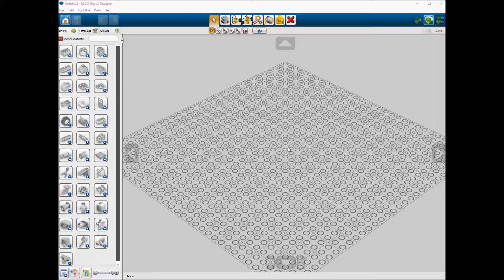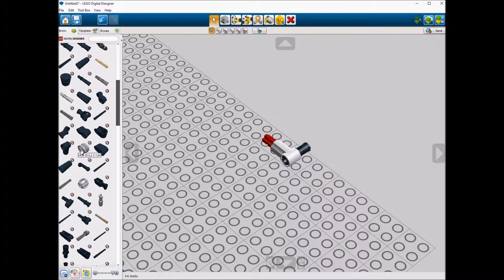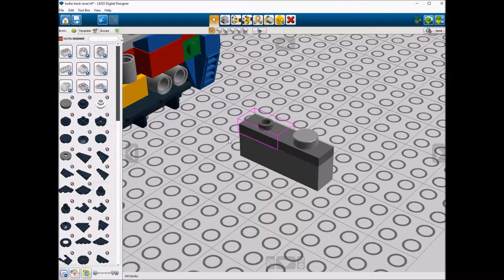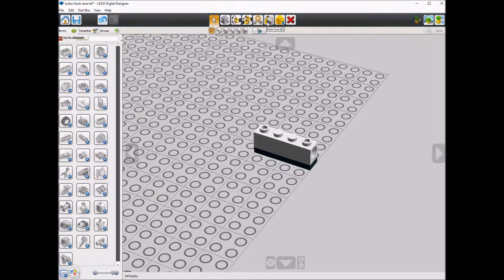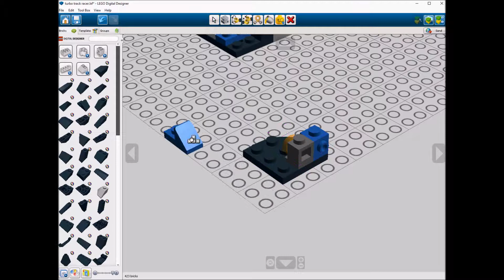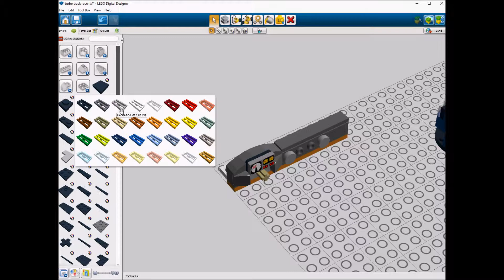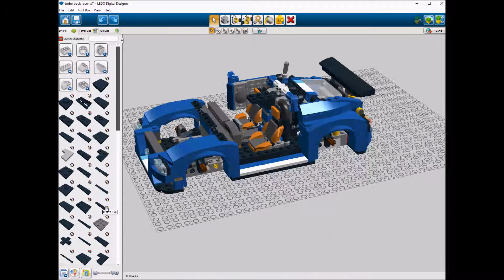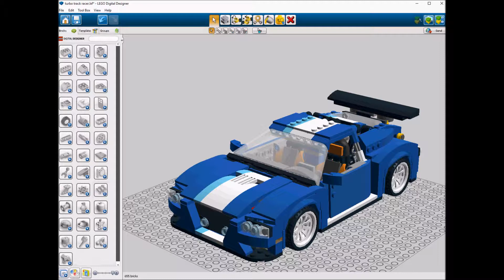Lego 31070 Turbo Track Racer Speed Build LDD by PLegoBB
Lego 31070 Turbo Track Racer by PLegoBB on Lego Digital Designer LDD.